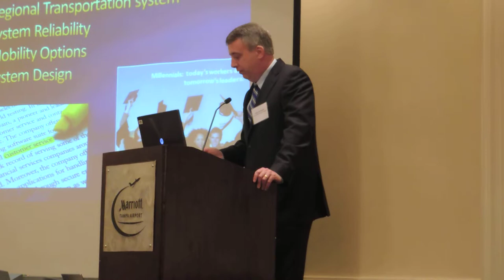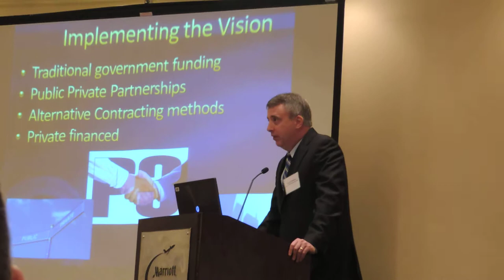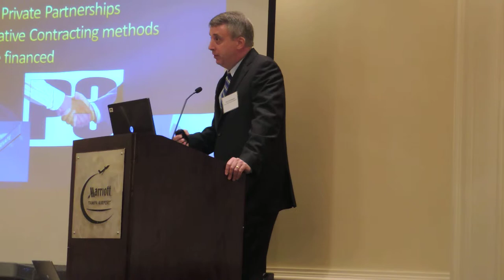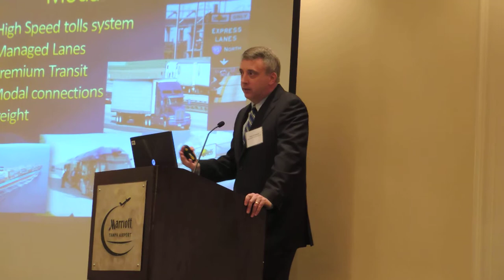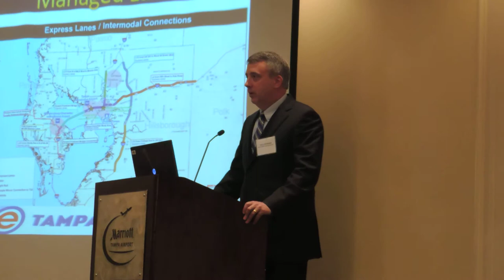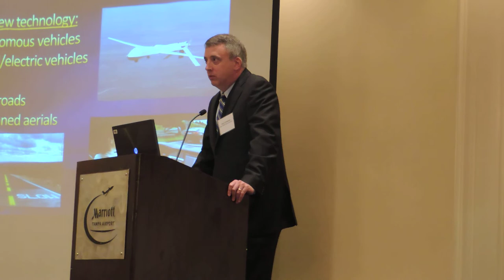Transit officials look at regional improvement opportunities in the Tampa Bay area: WMNF News